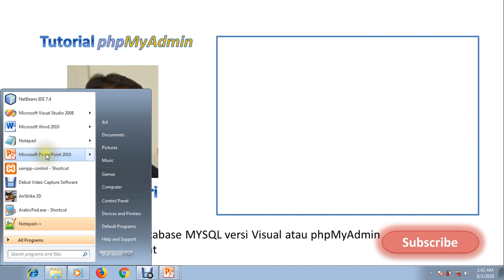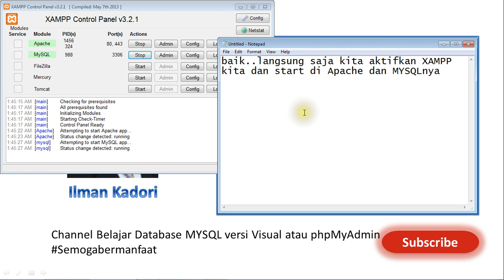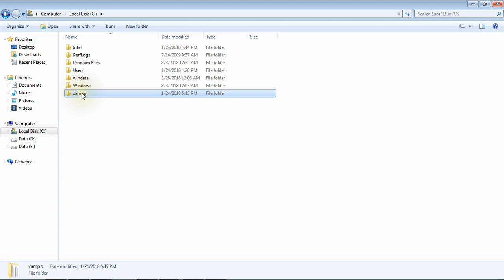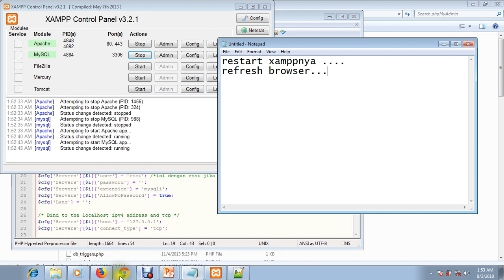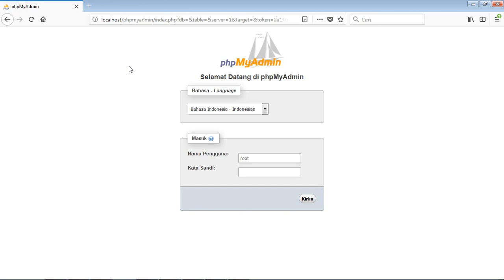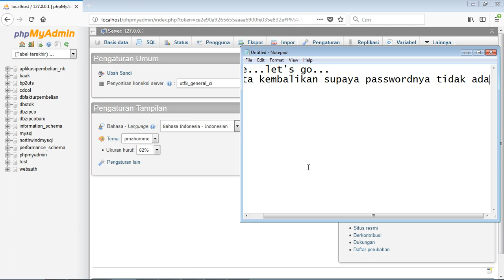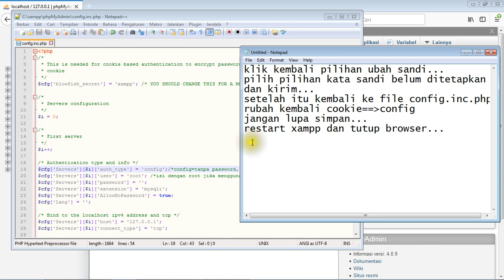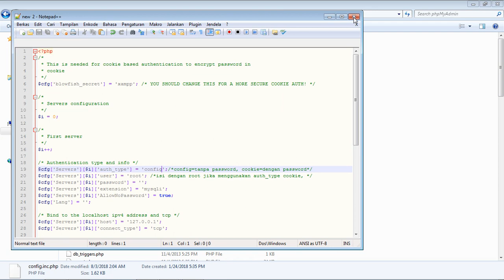Tutorial Memberi dan Menghilangkan Password di phpMyAdmin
Menjelaskan tentang cara memberi Password di phpmyadmin dan juga cara menghilangkan kembali password (setting awal tanpa password).